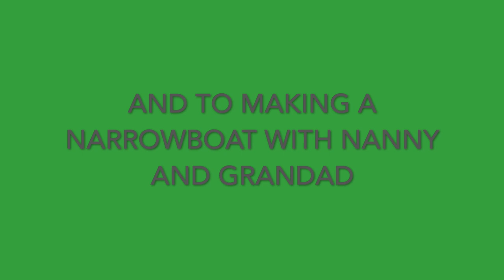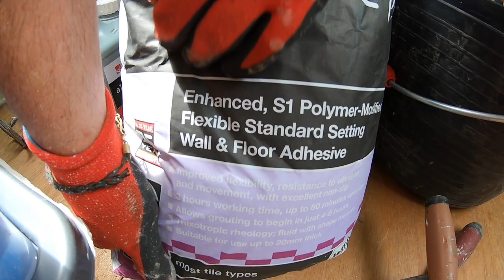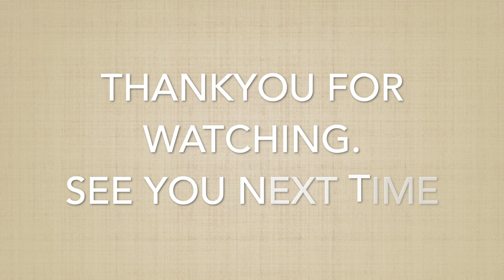Vlog 33, Narrowboat Fit Out - THE SHOWER TRAY GOES DOWN AND TILING THE FLOOR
In this weeks Vlog Ady gets a bit more done in the bathroom. The shower tray is permanently fixed and the floor tiles get laid.